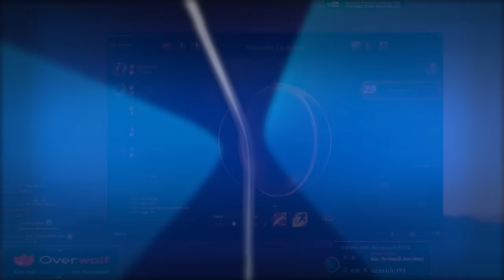Nightblue3 - FULL AP PROTOBELT EKKO IS BROKEN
If you enjoyed, please be sure to "Like" the video as this really helps me out and makes all your wishes come true! 🌚 Thank you 💙